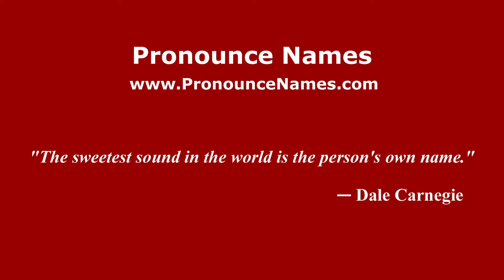How to pronounce Eugène Py (Spanish/Argentina) - PronounceNames.com